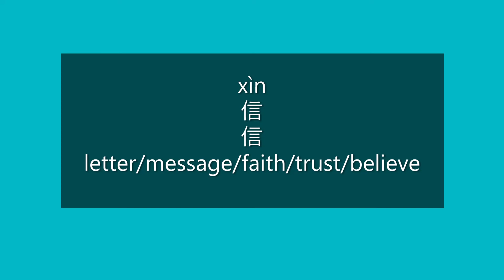How to Say LETTER, MESSAGE, FAITH, TRUST, BELIEVE in Mandarin | Learn Chinese HSK 2 Vocabulary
How to Say letter/message/faith/trust/believe in Mandarin Chinese?

How to Pronounce letter/message/faith/trust/believe in Mandarin Chinese?

Happy learning!